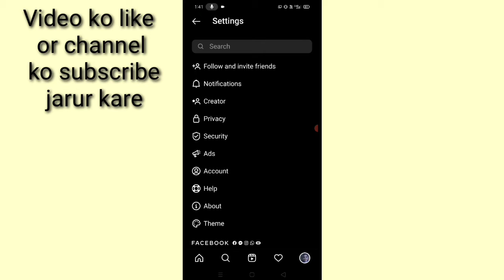instagram se dark mode kaise hataye ।। how to remove dark mode in Instagram।। instagram dark mode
is video me bataya gaya hai friends ki instagaram se dark mode kaise remove kiya jata hai